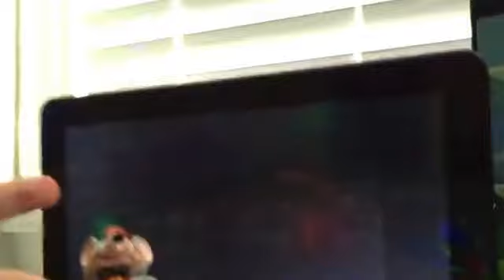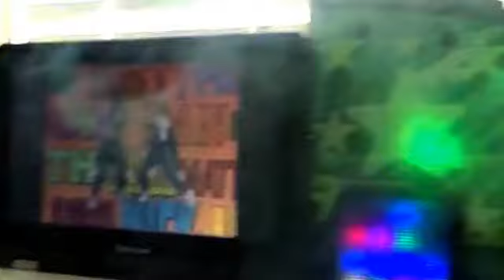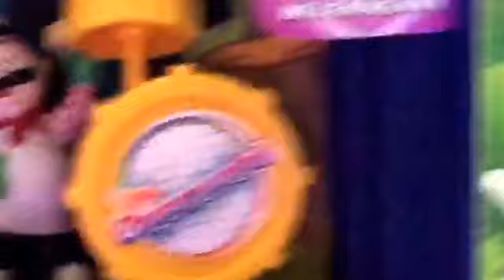Chuck E Cheese September 1991 segment 1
This is segment 1 of the September 1991 show performed by my CEC figures. via YouTube Capture